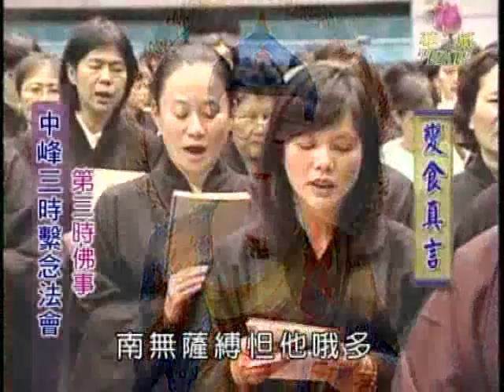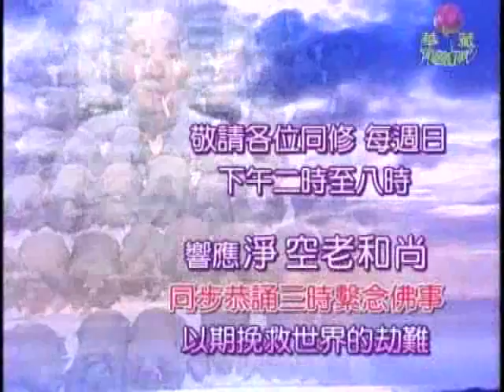《中峰三時繫念法會》第三時佛事 華藏衛視全球同步恭誦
◎ 《中峰三時繫念法事全集》全書PDF檔下載

☆大力推薦相關影音：

往生實例：學佛三天，念佛往生／念佛三年，站著往生　淨空法師學佛答問開示
一、華盛頓D.C.周廣大先生罹癌學佛三天，念佛往生
二、諦閑老法師徒弟鍋漏匠念佛三年，站著往生
三、深圳黃忠昌居士三十多歲閉關止語三年，念佛往生
四、台灣台南將軍鄉老太太念佛三年站著往生
五、香港何東爵士母親念佛往生，度化一家念佛求往生

從金剛般若知道淨土念佛法門的殊勝－淨空法師開示：執著阿彌陀佛生淨土、執著金剛般若­是凡夫～

《和諧拯救危機》系列二，淨空法師訪談大型系列公益節目

共有以下七集節目：

第二集：人類在天地間生存面臨最大危機
第四集：為了父母親人吉祥的離去
第五集：人類所不知道的宇宙人生真相
第六集：恣情縱欲的代價
第七集：我們的子孫後代如何安身立命

第１集：今日最深重的危機
第２集：中華民族到了認祖歸宗的時候
第３集：和諧的大根大本是什麼
第４集：天時地利人和的儒家政治
第５集：在媒體中新生或毀滅
第６集：重新認識宗教
第７集：湯池小鎮能成為天下人的樣版嗎

推薦淨空老法師的專輯網站，從裡面的站內搜尋就像Yahoo奇摩的搜尋引擎一樣，任何­有關學佛上的問題的解答和該次演講的影音檔和文字檔都是免費下載的～　簡直就是學佛人的寶藏庫唷～　淨空老法師真的是太慈悲了～